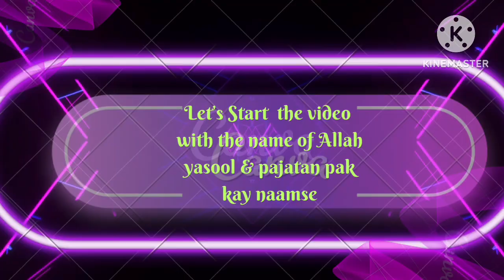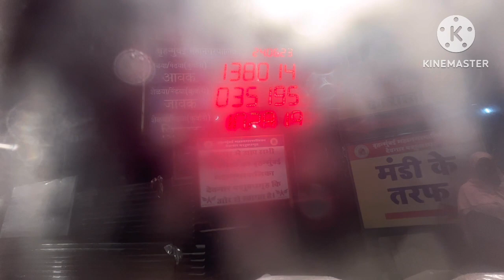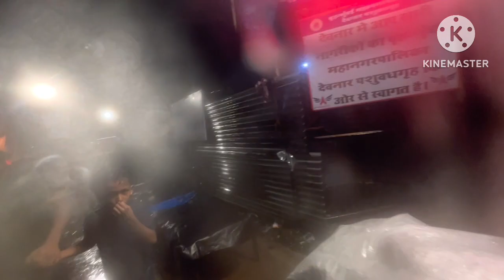deonarbakramandi day7 70k_ka_ bakra#deonarbakramandi2023#alhamdulillah#allahﷻ#yarasoolallahﷺmadad😱